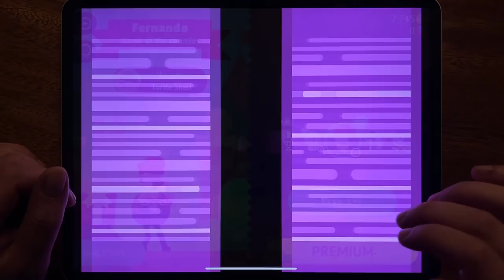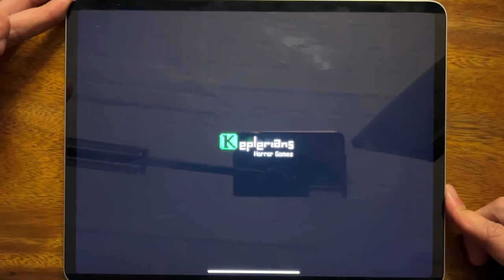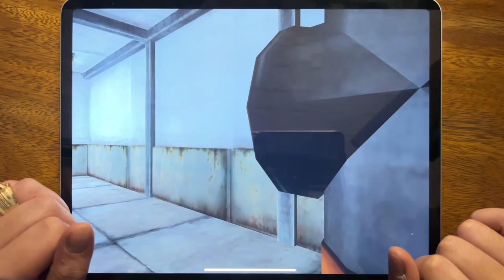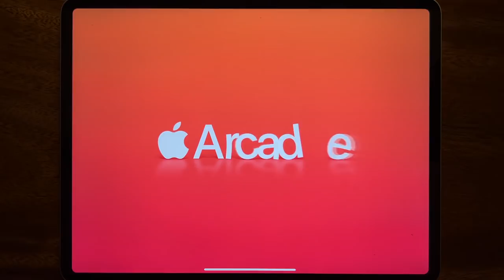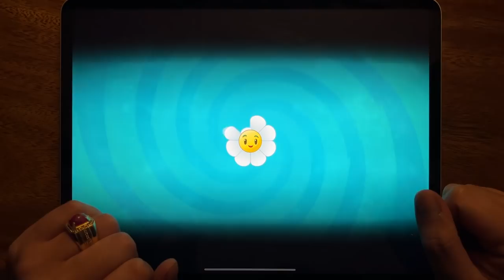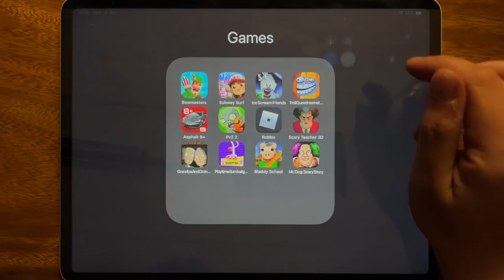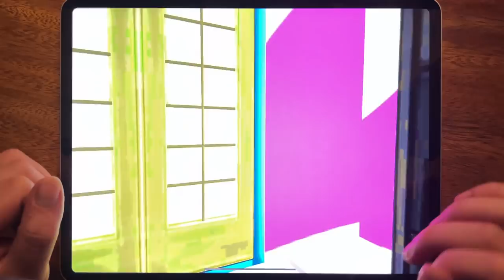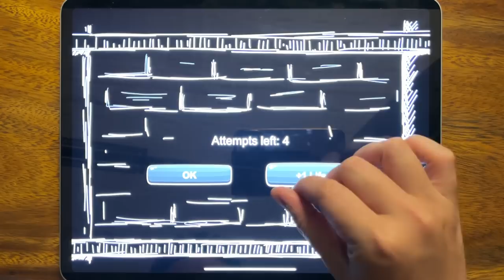Bowmasters, Subway Surf, Ice Scream 5, Troll Quest Internet Memes, Asphalt 8, PvZ 2, Roblox....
Bowmasters, Subway Surf, Ice Scream 5, Troll Quest Internet Memes, Asphalt 8, PvZ 2, Roblox, Scary Teacher 3D, Grandpa and Granny, Playtime Survival, Balddy School, Mr. Dog: Scary Story